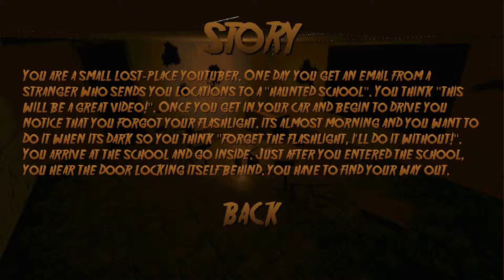3 SCARY GAMES #1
This is my new series for this channel! Yes, it's inspired by Markiplier's series.